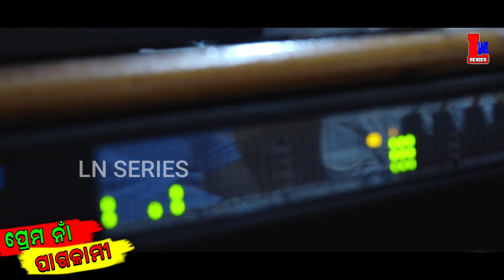PREMA NA PAGALAMI | KUMAR DEEP | NEW ODIA HIT ROMANTIC SONG | PRADYUMNA NAYAK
Singer - KUMAR DEEP

Lyrics - KUMAR DEEP

Music Director - KUMAR DEEP

Programmer - NIKI NIKASH

DOP - R.K

Edit - SOMYA RANJAN

Production House - L.N Series

Album No - LNS026

* ANTI-PIRACY WARNING *
This content is Copyright to LN SERIES . Legal action will be taken against those who violate the copyright of the following material presented!